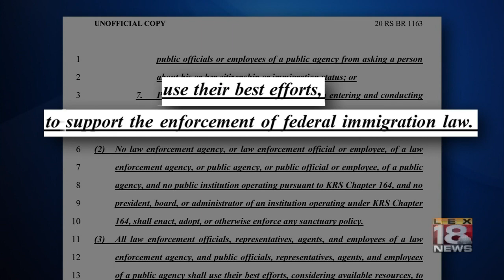Lawmakers Making Changes to Immigration Bill